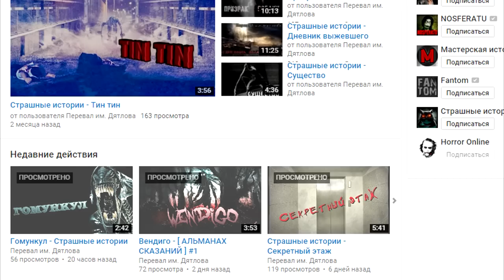ЗОМБИ армия ГИТЛЕРА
Буду очень рад и признателен ВАМ,
если вы окажете чисто символическое вознаграждение;)

WebMoney:
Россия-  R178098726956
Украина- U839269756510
Qiwi